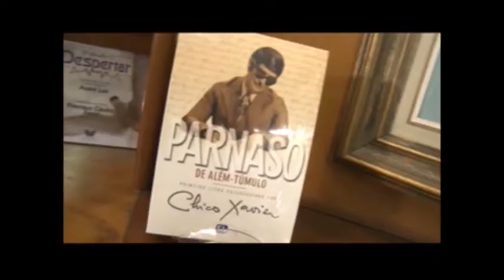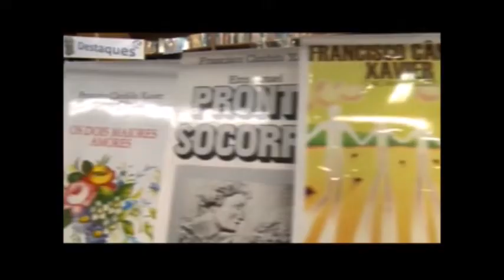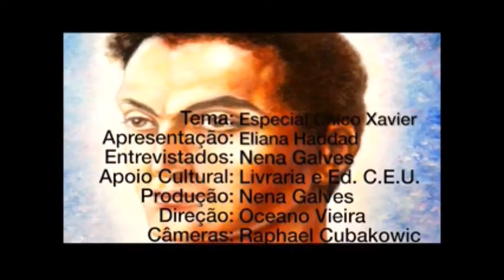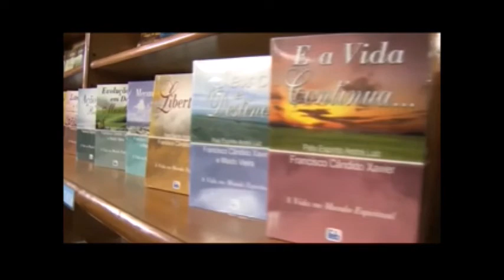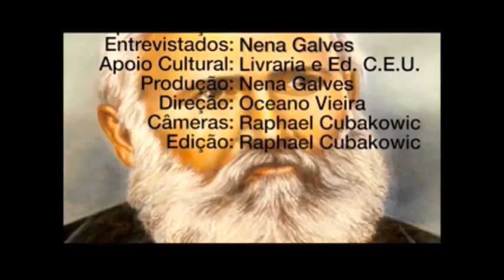Curiosidades sobre Chico Xavier com Nena Galves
Eliana Haddad entrevista Nena Galves sobre Chico Xavier, abordando curiosidades do convívio da família Galves com o médium  mineiro.